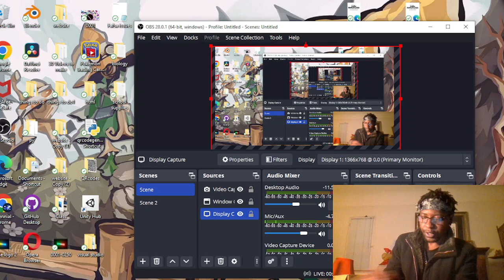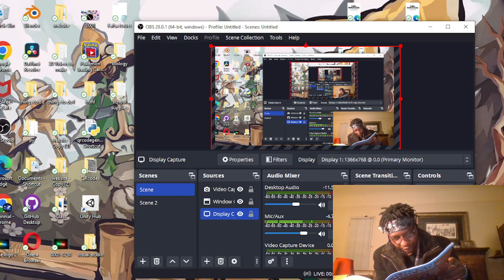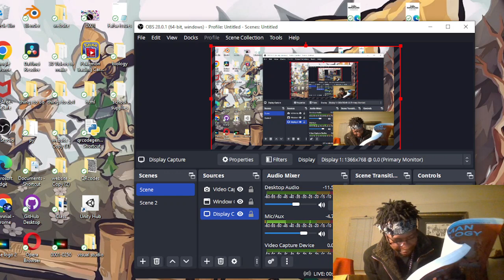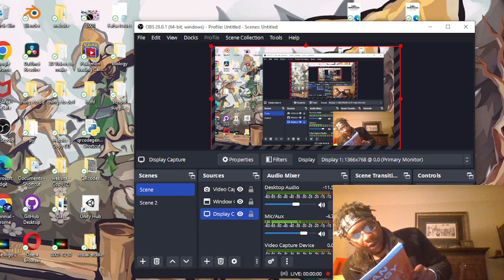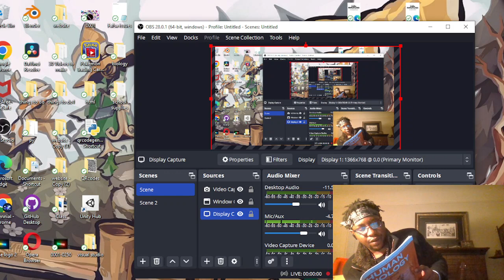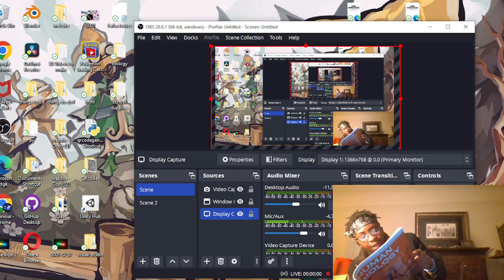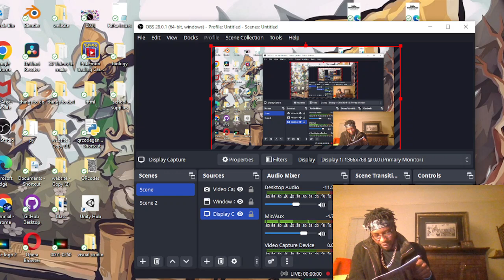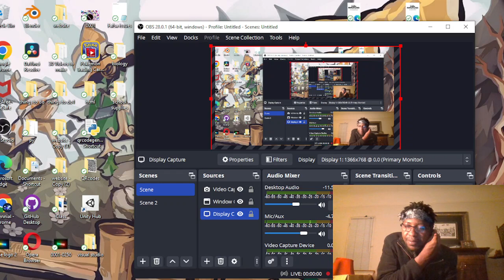Reading Human Biology 17th edition chap.1.1-1.3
Sorry for the mess ups. Just needed a study guide of sorts, if you like this i can re upload a better read or more chapters.